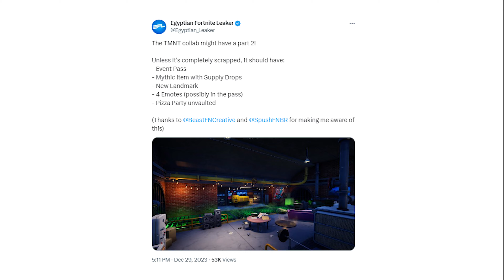Fortnite update..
Fortnite Battle Royale NEW Teenage Mutant Ninja Turtles update. A Mini Battle Pass was either delayed or scrapped.